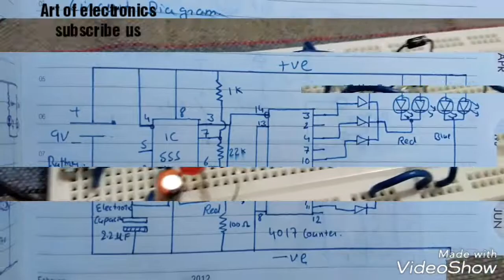police light circuit with music working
police light circuit project using 555 timer and 4017 counter